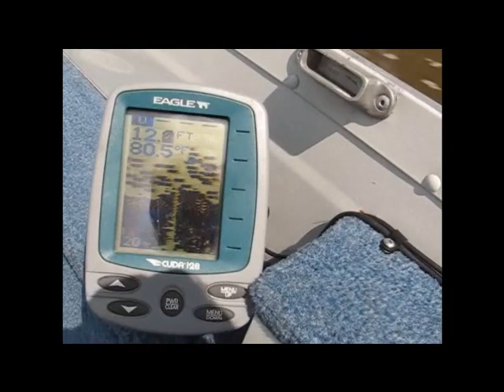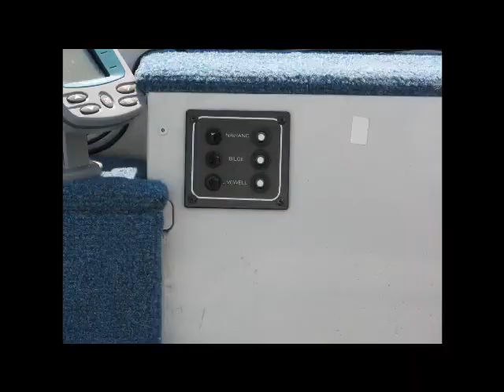Me N the Pup take the Sea Monster out for a shake down { thinking of selling }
1992 16' Sylvan Sea Monster Deep V  on 1992 Shoreland'r  with 1990 Mercury 25hp

24 volt Minn Kota Power Drive V2 65lb with Auto Pilot